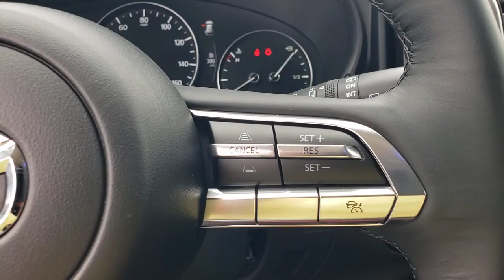2023 Mazda CX-50 Davenport, Clermont, Winter Garden, Orlando, Ocala, FL PN125335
Wind Chill Pearl New 2023 Mazda CX-50 2.5 Turbo Premium Package available in Clermont, Florida at Headquarter Mazda. Servicing the Davenport, Winter Garden, Orlando, Ocala, FL area:
2023 Mazda CX-50 2.5 Turbo Premium Package - Stock#: PN125335

Headquarter Mazda
17500 FL-50